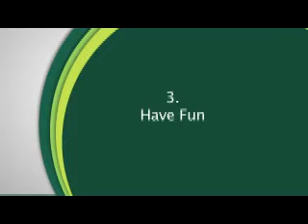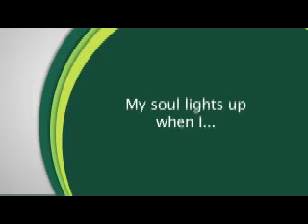Career Choices for Teens - Tip 2, Play to your Strengths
The Fairy Godmother has created 10 tips for teens on some things to think about when making their career choices.